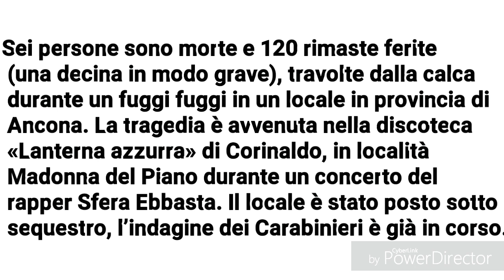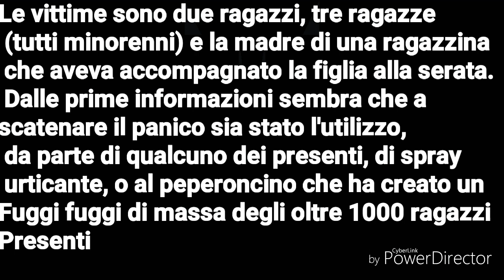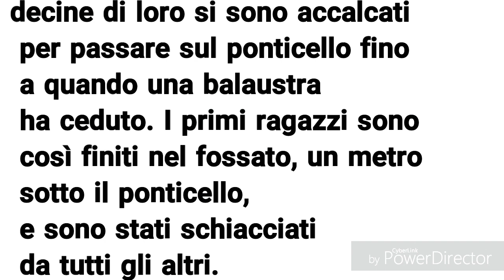CORINALDO (ANCONA) TRAGEDIA AL CONCERTO DI SFERA EBBASTA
Ancona, panico e ressa in discoteca a Corinaldo: 5 ragazzi e una mamma morti al concerto di Sfera Ebbasta
di Valentina Santarpia

Sei persone sono morte e 120 rimaste ferite (una decina in modo grave), travolte dalla calca durante un fuggi fuggi in un locale in provincia di Ancona. La tragedia è avvenuta nella discoteca «Lanterna azzurra» di Corinaldo, in località Madonna del Piano durante un concerto del rapper Sfera Ebbasta. Il locale è stato posto sotto sequestro, l’indagine dei Carabinieri è già in corso.

Le vittime sono due ragazzi, tre ragazze (tutti minorenni) e la madre di una ragazzina che aveva accompagnato la figlia alla serata. Dalle prime informazioni sembra che a scatenare il panico sia stato l'utilizzo, da parte di qualcuno dei presenti, di spray urticante.

 In particolare, un sito locale, «Cronache di Ancona», parla di spray al peperoncino, che sarebbe stato spruzzato in aria da uno dei partecipanti alla serata. E che avrebbe scatenato il panico, proprio come successe in piazza San Carlo a Torino il 3 giugno del 2017, quando oltre 30 mila persone guardavano la proiezione della partita della finale di Champions League. Quattro ragazzi spruzzarono uno spray per tentare una rapina e si scatenò una fuga generale in cui rimasero ferite 1.500 persone, tra cui una donna morta dopo qualche giorno in ospedale.

╔ ೋღ ╗

Canale YouTube
Cocktail By Angy

╔ ೋღ ╗